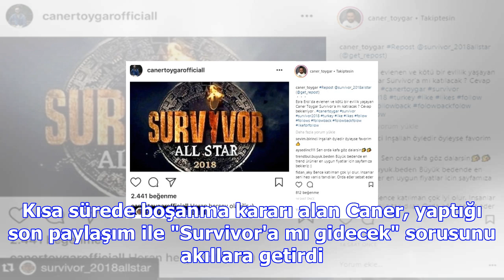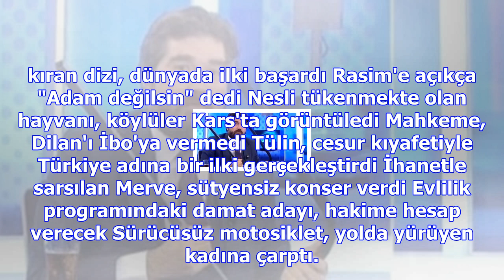Caner'in paylaşımı 'survivor'a mı gidiyor?' dedikodularını alevlendirdi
Haberler » Magazin » Haber Magazin Yıllar önce bardak kırma hareketiyle hafızalara kazınan damat ada...